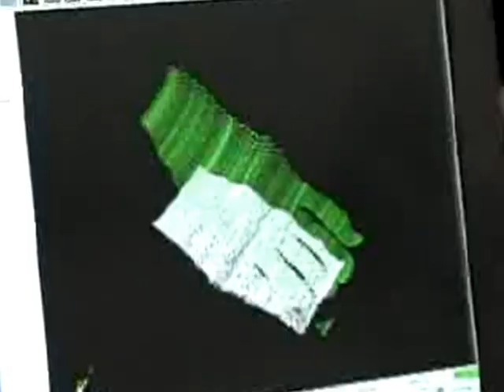Reverse Engineering Solutions at GTDMC, Pakistan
3D Laser Scanning, Scan Data Comparison, CMM Inspection, First Article Inspection (FAI), Digitization, Points-Cloud Data Generation